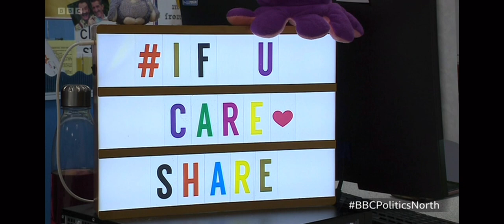Politics North Sunday 12th March; Andy talking to Richard Moss, Liz Twist MP & Kevin Hollinrake MP